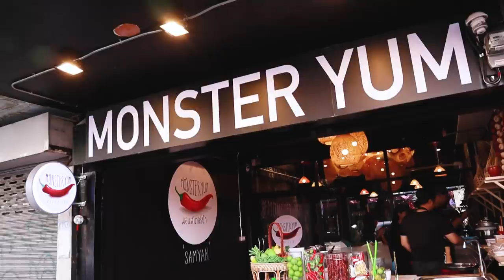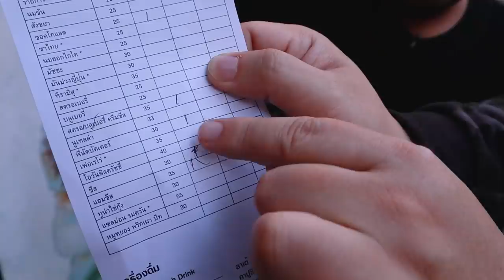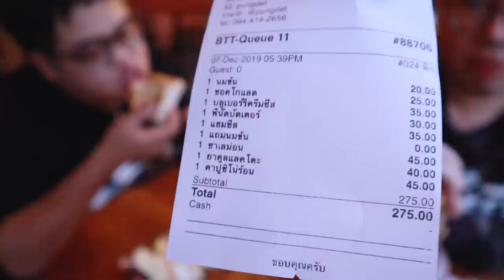VLOG 100 l [2/2] ภาคจบ One Day Eat บรรทัดทอง • ร้านเด็ดต้องมี..ร้านลับต้องมา l Kia Zaab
มาถึงภาคจบของ Vlog นี้แล้วนะฮะ กับแขกรับเชิญสุดพิเศษอย่าง น้องโดม จารุวัฒน์ สนุกมาก จนไม่กล้าตัดอะไรออกเยอะเลย เป็นที่มาของการแบ่งออกเป็น 2 EP ซึ่งรวมแล้ว วันเดียว 10 ร้าน กินหนักมาก และน้องโดมก็จัดเต็มตลอดด้วย บอกเลยว่าสั่งอาหารแบบมีความสุขมาก ยังไงลองไปดูภาคต่อของ ย่านบรรทัดทอง กันนะฮะ รับรอง เด็ดไม่แพ้ภาคแรกเลยอ่า

ถ้าใครชอบ Vlog นี้นะจ๊ะ ช่วยกด Like กด Share ให้พี่เกี้ยด้วยเลยนะ ที่สำคัญอย่าลืมกด Subscribe แล้วตามด้วยกดกระดิ่ง จะได้ไม่พลาดการติดตาม Vlog ใหม่ๆ เจอกันใหม่นะจ๊ะ จุฟๆๆๆ

ข้าวพระรามลงสรง บรรทัดทอง

บะหมี่เกี๊ยวเจ๊ศรี